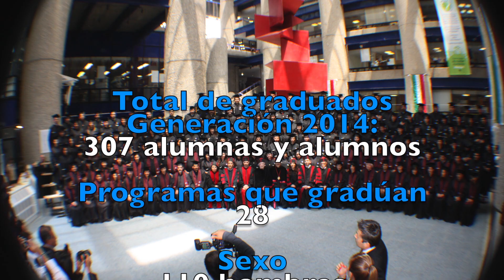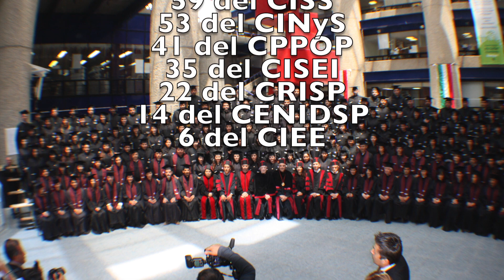Graduación INSP 2014